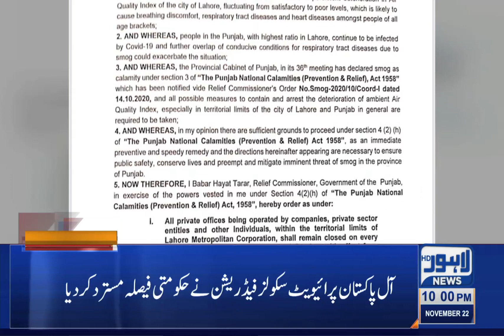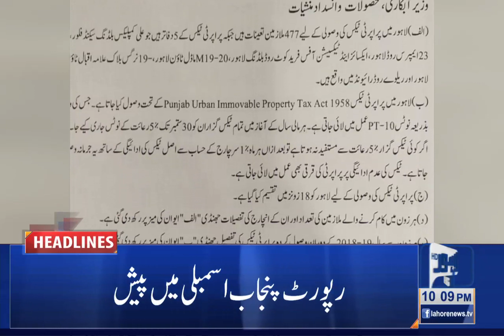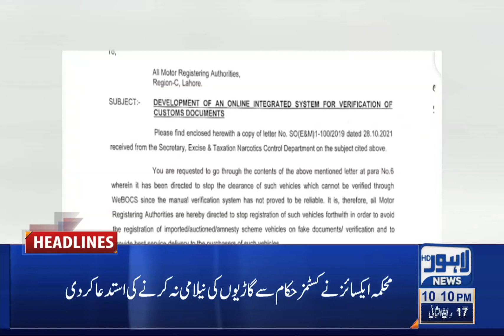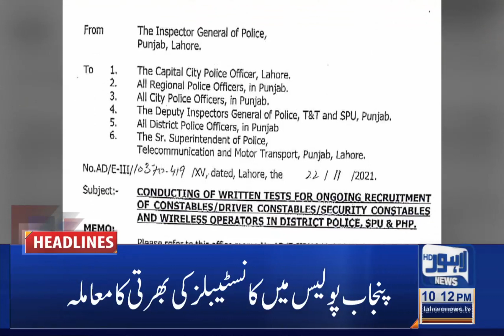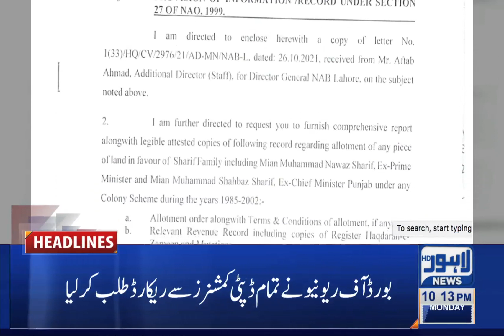10 PM Headlines | 22 November 2021 | Lahore News HD